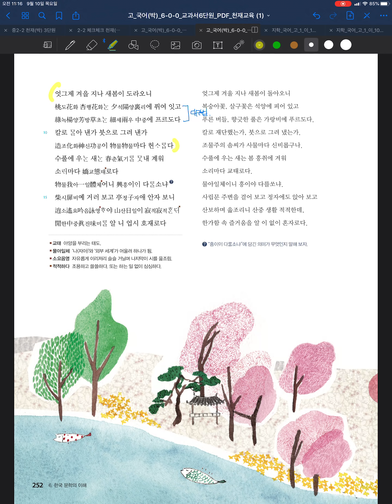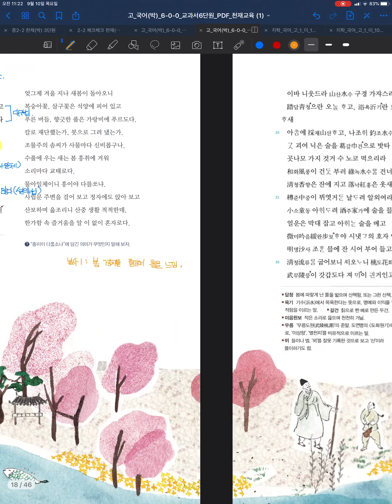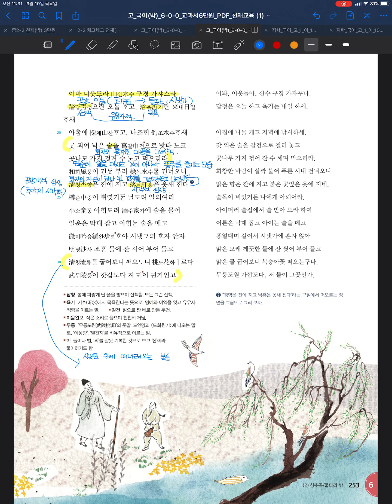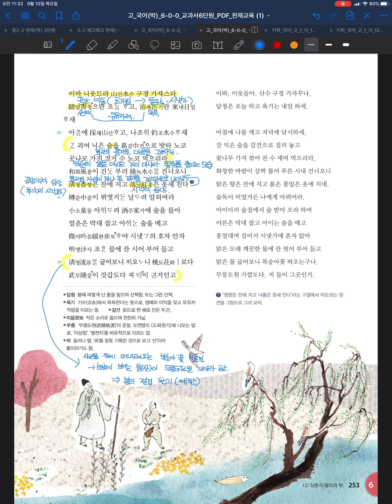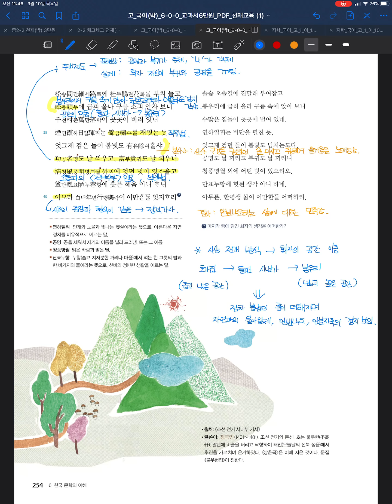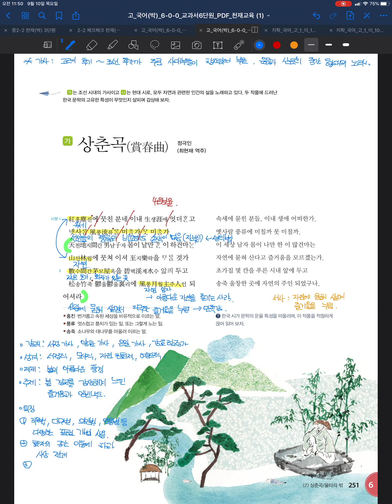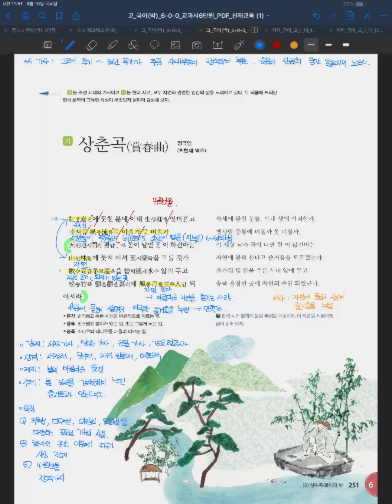[금호 제일학원] [학습관리센터][고1 천재박] [국어] 상춘곡